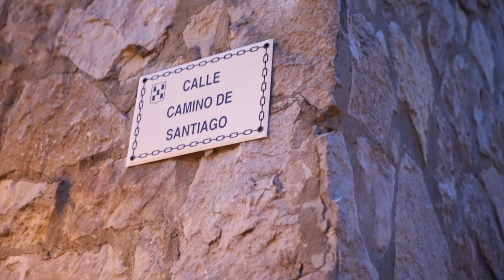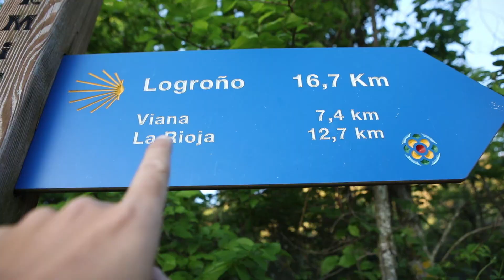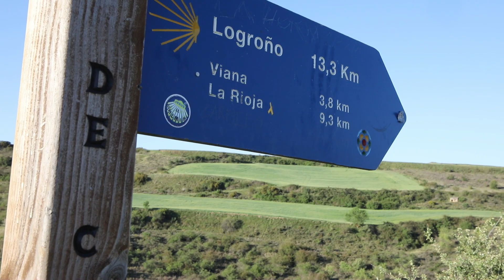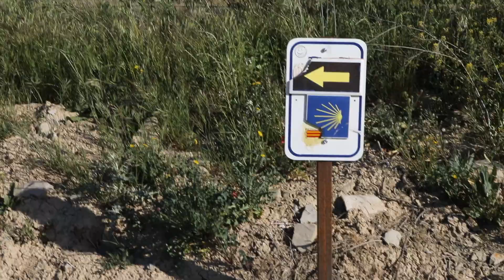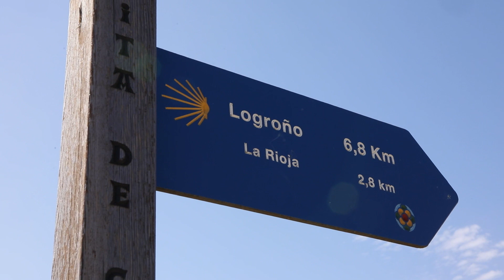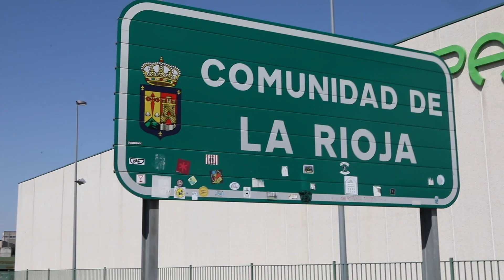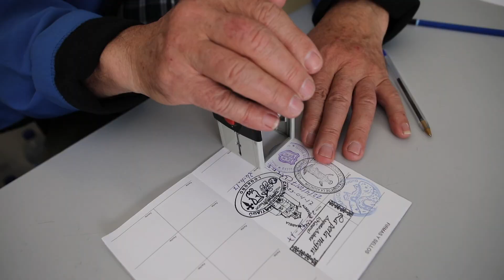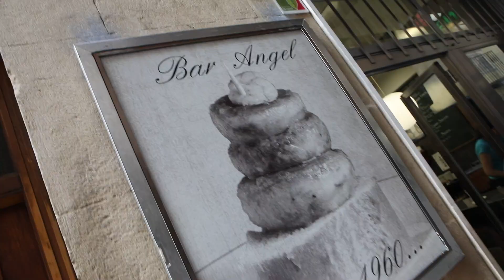Camino Frances Map 07 | Navarra | Torres del Río to Logroño 19.8 km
*** YouTube Channel Membership: "First Look" and "All Access" tiers get early access to the vlogs as soon as I upload them days ahead of the general audience.

€02.00 Breakfast
€13.60 Lunch
€18.75 Farmacy
€02.80 Dinner
€07.00 Albergue
€44.15 Total

Alongside the Membership program, Teespring Merchandise, and Shutterstock drone footage this is just another way you can help fund future pilgrimages and expeditions.